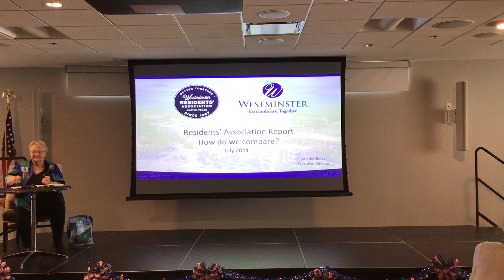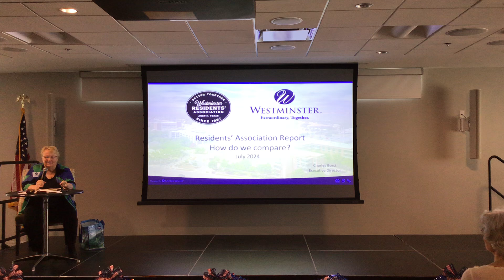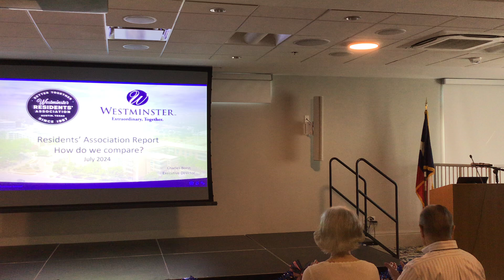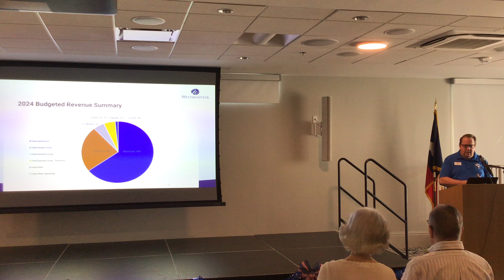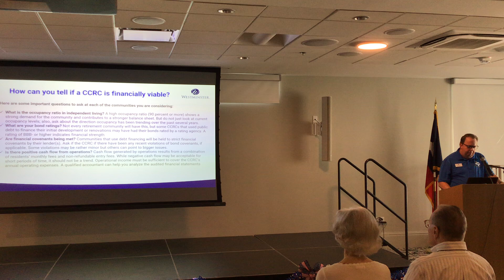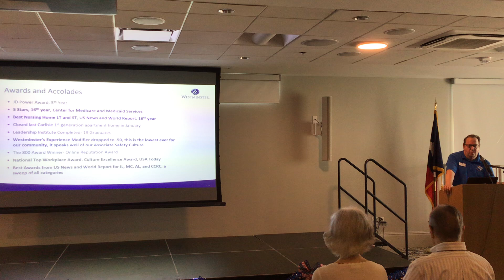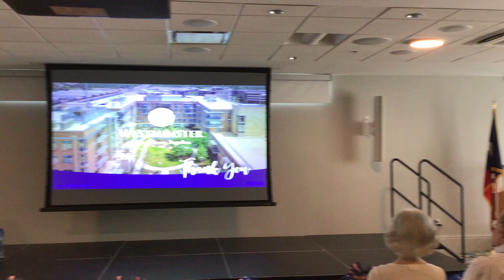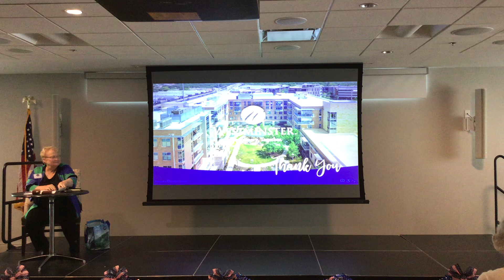WRA 2024 Second Quarterly Meeting - July 8, 2024